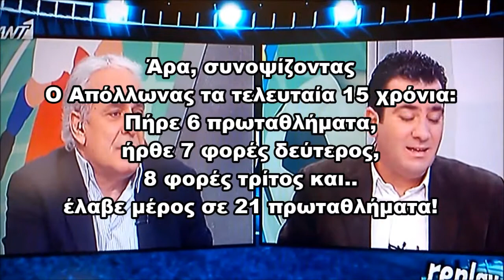Αυτό είναι ρεκόρ για Όσκαρ!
Άρα συνοψίζοντας, ο Απόλλωνας τα τελευταία 15 χρόνια: πήρε 6 πρωταθλήματα, ήρθε 7 φορές δεύτερος, 8 φορές τρίτος και.. έλαβε μέρος σε 21 πρωταθλήματα! *

* Με όλη μας την καλή διάθεση για χιούμορ, στέλνουμε τους χαιρετισμούς μας στην εκπομπή Replay!